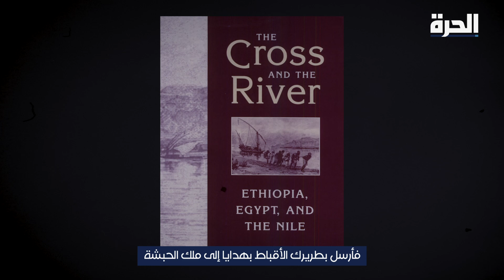هل تتوسط الكنيسة في مصر وأثيوبيا لحل أزمة سد النهضة؟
في تاريخ البلدين تدخلت الكنيسة مرات عدة